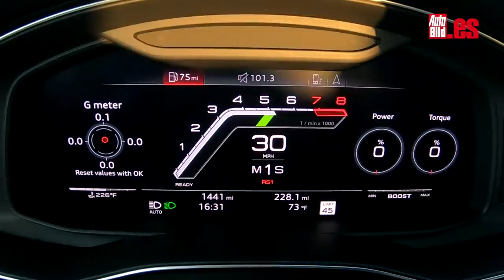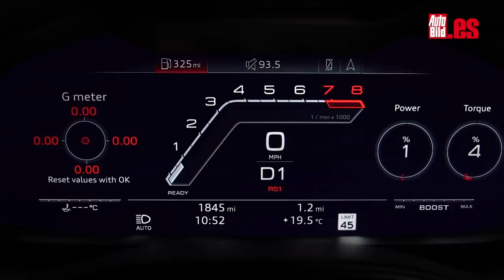AUDI RS 6 Avant 2020, PRIMERA PRUEBA de un misil de USO DIARIO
Aquí tienes la primera prueba del Audi RS 6 Avant 2020, un misil de 600 CV y 800 Nm de par desarrollados por un bloque V8 biturbo que es sencillamente una fuente inagotable de sensaciones.  Se pone a 100 km/h en 3,6 segundos.
Para rebajar un poco los consumos y hacerlo más eficiente en cuanto a emisiones, Audi ha convertido el RS6 Avant en un coche híbrido. Y es que lo ha dotado del sistema Mild-Hybrid (MHEV) basado en un sistema eléctrico principal de 48 voltios, así como con el sistema de desconexión de cilindros 'cylinder on demand' cuatro de los ocho cilindros. Toda ayuda viene bien.